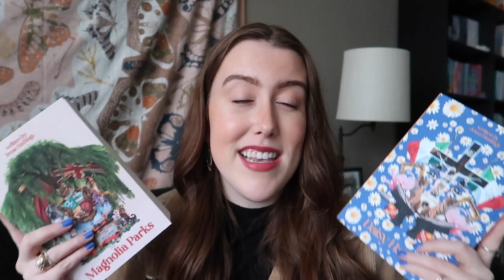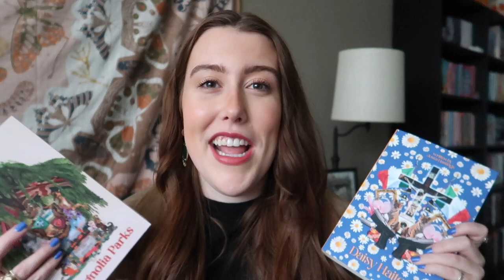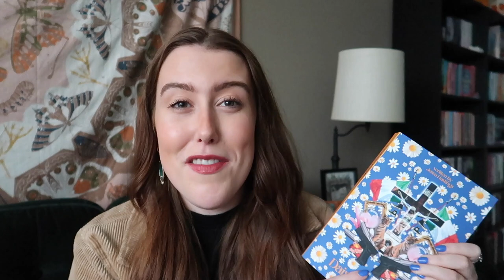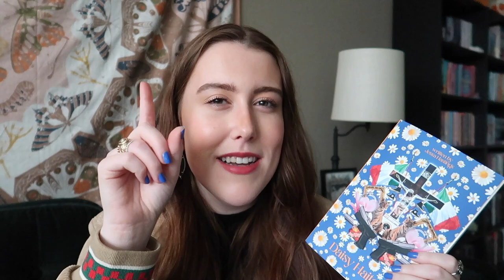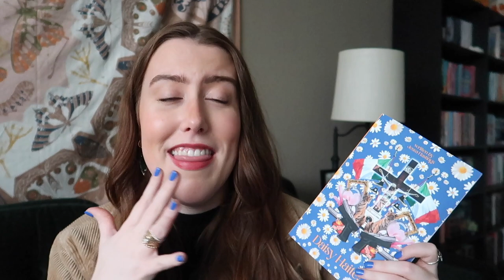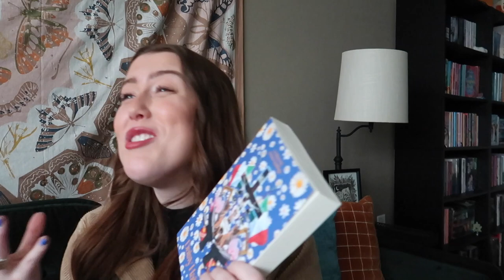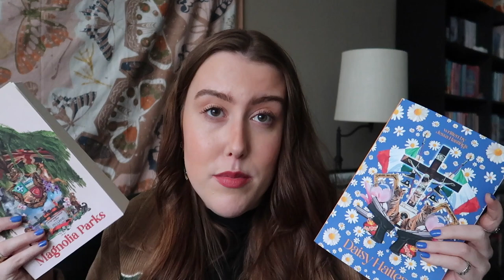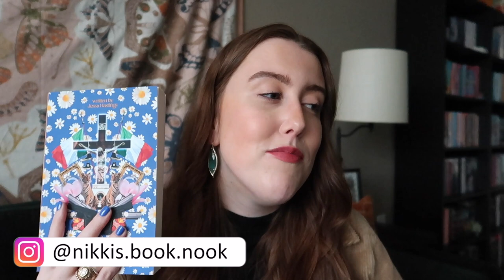Let's talk about Daisy Haites 🌼 (Magnolia Parks Universe)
My debut novel, WHEN FATE BREAKS, is available now in paperback and on Kindle Unlimited